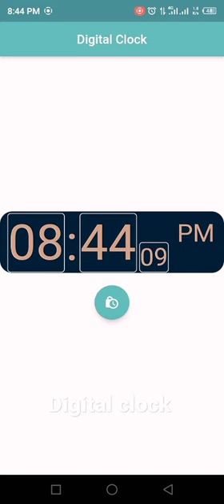Digital clock in Flutter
Title: Digital Clock Android Application - Features and Demo

Description:
In this video, we will review and demonstrate the features of the Digital Clock Android application. This app is designed to provide users with a reliable and customizable digital clock that can be easily accessed from their Android device.

First, we'll give you an overview of the app's features and interface, including how to download and install the app. Then, we'll take you through the different settings and customization options available, including changing the clock color, font style, and display format.

The Digital Clock Android app offers several features that make it a great tool for anyone looking for a reliable and easy-to-use clock app. It includes a simple interface that is easy to navigate, and offers various customization options to match the user's personal preferences.

We'll walk you through all of these features and more, giving you a step-by-step guide on how to get the most out of the app. We'll also share our own experiences with the app, and offer tips and tricks for making the most of your digital clock app.

Whether you're looking for a reliable clock app for your Android device, or simply want to customize the look and feel of your clock, the Digital Clock Android app is a great choice. With this video, you'll learn everything you need to know to get started and make the most of this amazing app.

So, if you're interested in trying out the Digital Clock Android app, be sure to watch our video and learn how to customize and use it to its full potential.